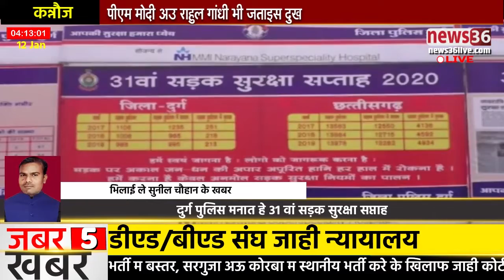दुर्ग पुलिस मनात हे 31 वां सड़क सुरक्षा सप्ताह,जन जागरुकता के संग करे जाही विभिन्न कार्यक्रम